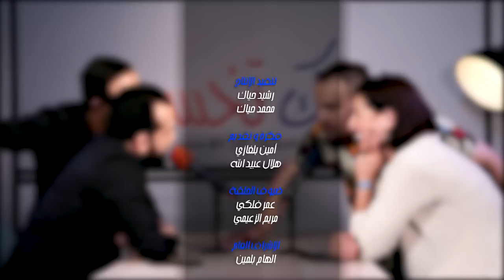Dhek Tkhser Saison 3 "CHADA TV": Ep 14 - Les Inqualifiables vs Meryem Zaaimi & Omar Falaki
Les inqualifiables seront prochainement en tournée dans plusieurs  pays du continent asiatique !

Du 29 Février  au 13 Mars , le duo se produira dans les villes suivantes :

- Istanbul
- Dubaï
- Shanghai
- Séoul

Pour plus d'informations concernant les tickets ainsi que les détails de cette tournée , veuillez visiter notre site web

Dhek Tkhser Saison 3 "CHADA TV": Ep 11 - Les Inqualifiables vs Samid Ghailan et Ibtissam El koutaibi

Prod : 1K PROD